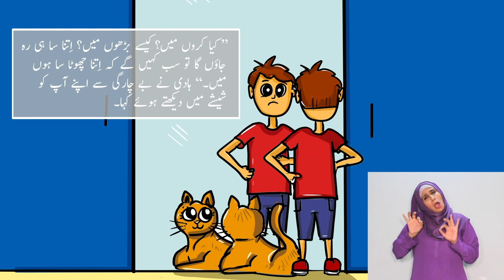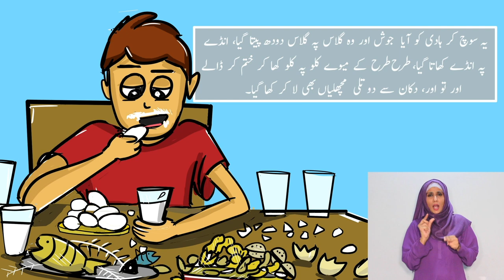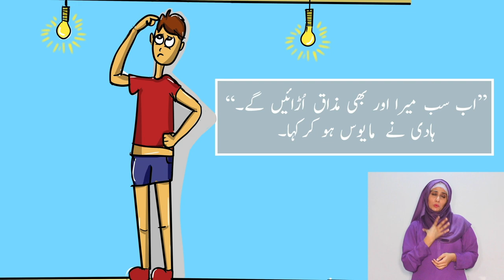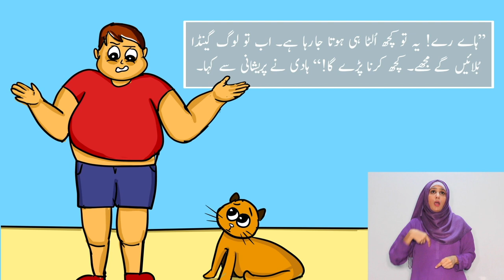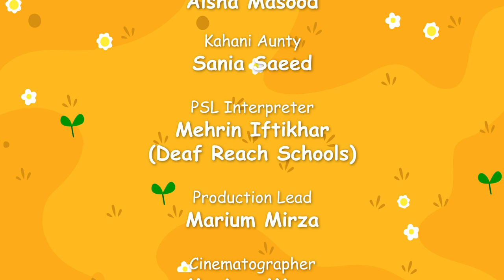Suno Kahani By Sania Saeed | Chotu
Chotu | Suno Kahani by Sania Saeed in the 5th episode of Ilm ka Aangan. Chotu wants to grow tall in a day and taking all measures with his cat Mano. Let’s find out with Kahani Aunty what is the most important measure when one wants to grow taller?